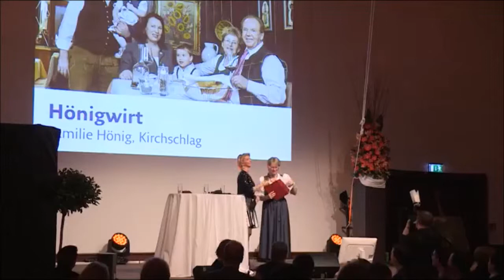Niederösterreichische Wirtshauskultur kürt neuen Top Wirt!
Floridsdorf, nördl. Wien, Gerasdorf, südl. Weinviertel
OBSCURA Film/Niederösterreich-
Werbung GmbH